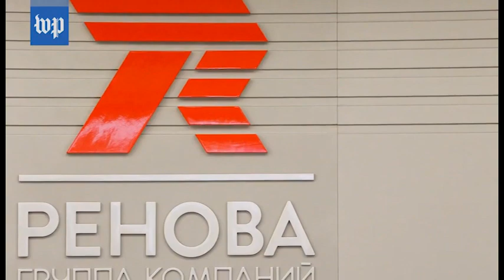Replica 09 3